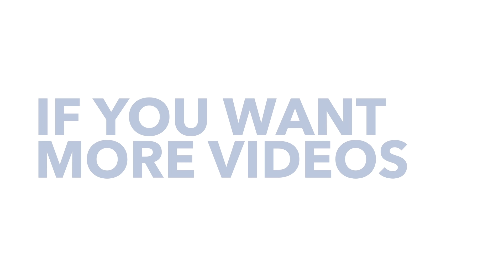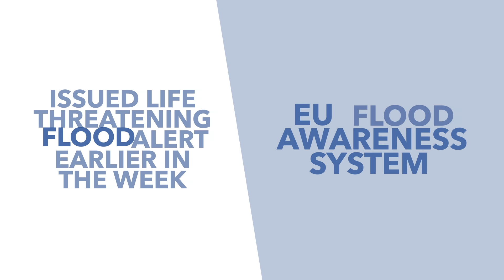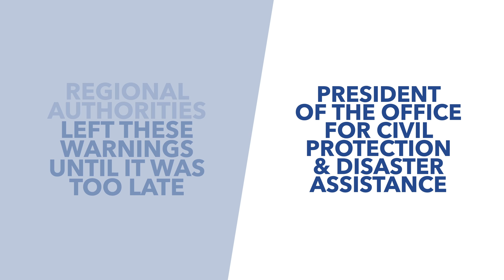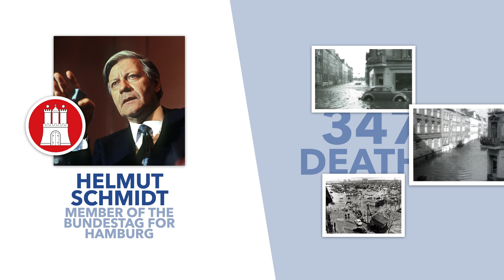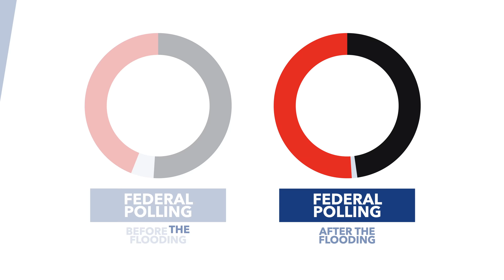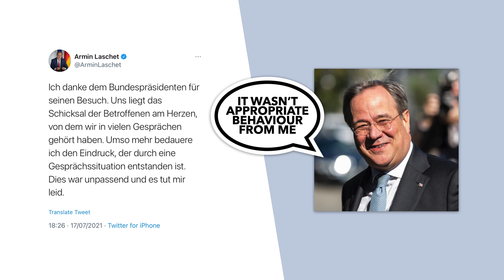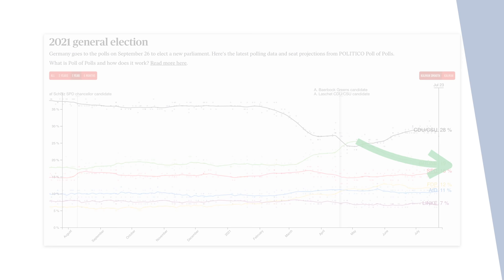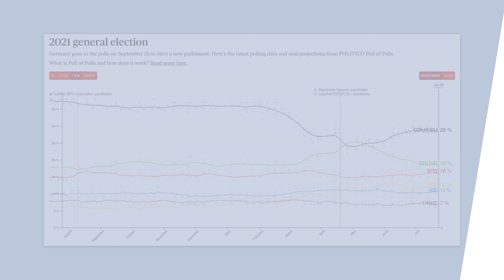How Germany's Floods will Impact the Election: CDU Polling Drop - TLDR News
Last week Germany (as well as other European nations) was hit by serious flooding. This flooding not only proved to be tragic but it's also made a big political impact with the CDU's chancellery candidates proving controversial yet again. So in this video, we explain what caused the flooding, how politicians reacted & what it means for the upcoming elections.

Bytzek, E. (2008) “Flood response and political survival: Gerhard Schröder and the 2002 Elbe flood in Germany,” in Boin, A., McConnell, A., and 't Hart, P. (eds) Governing after Crisis: The Politics of Investigation, Accountability and Learning. Cambridge: Cambridge University Press, pp. 85–113. doi: 10.1017/CBO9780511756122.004.